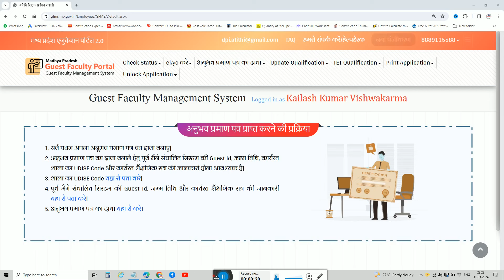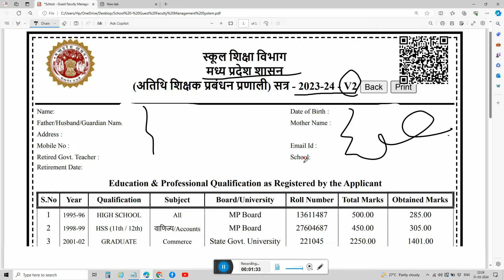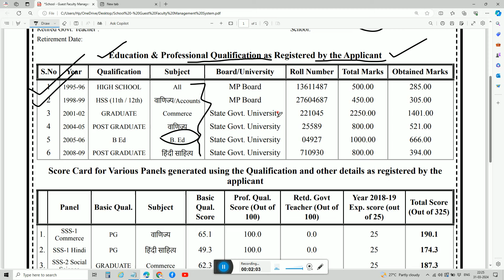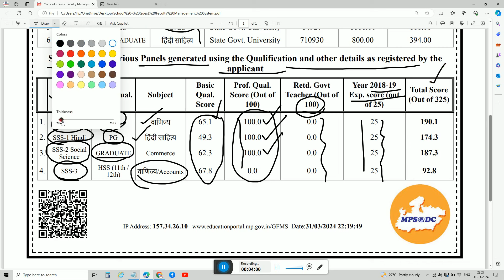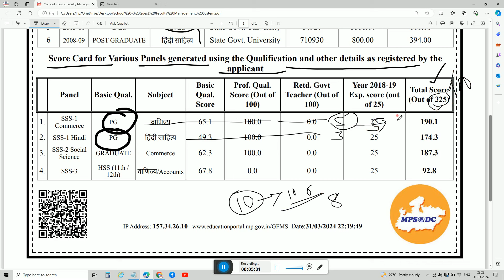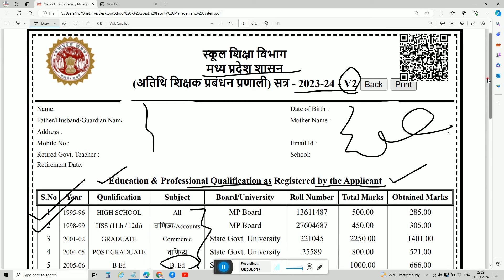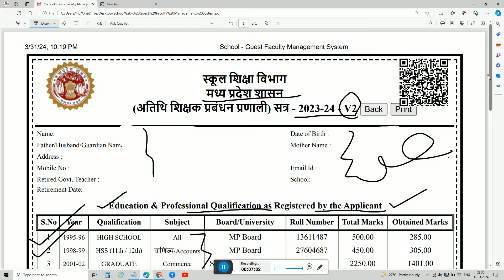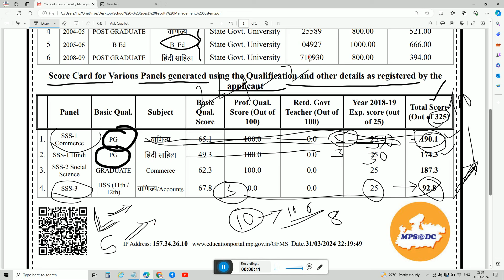atithi shikshak score card kesa hoga 2024-25 me ! अतिथि शिक्षक का स्कोर कार्ड कैसे निकाला जाता है?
This video is- atithi shikshak score card kesa hoga ! अतिथि शिक्षक का स्कोर कार्ड कैसे निकाला जाता है?